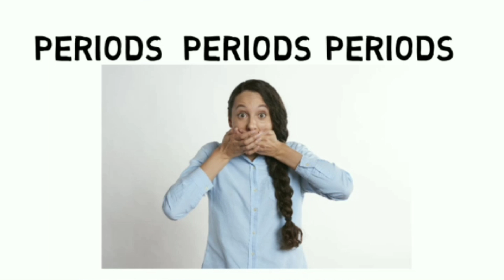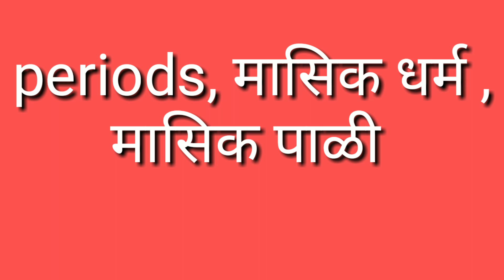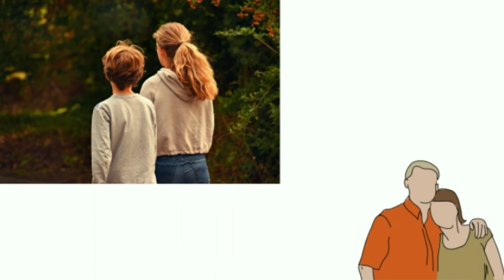मासिक पाळी विषयी माझे काही विचार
मासिक पाळी(masik pali), Menstrual Cycle याविषयी आपल्या  समाजात अजूनही बऱ्याच ठिकाणी अश्या गोष्टी घडतात, त्या पाहीलेच्या काळात तर बरोबर होत्या पण आता मात्र खूप साऱ्या गोष्टी बदलेल्या असूनही स्त्रीयांशी तसेच वागले जाते. म्हणून याबाबद्दलचे माझे काही विचार मी मांडण्याचा प्रयत्न केला आहे . यावर तुमचं काय मत आहे हे कंमेंट करून नक्की सांगा.

इतर व्हिडिओस बघण्यासाठी खाली दिलेल्या लिंक वर क्लिक करा